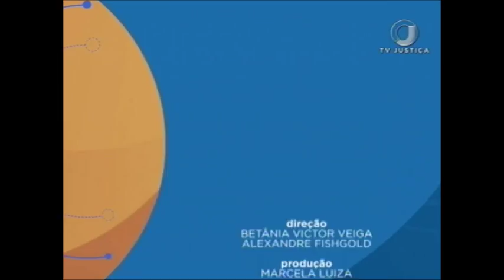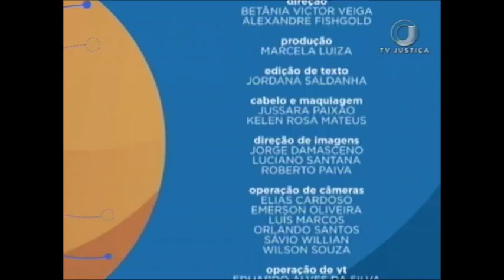Saber Direito Aula - Classificação das Infrações Penais - Aula 2 - (10/10/17)